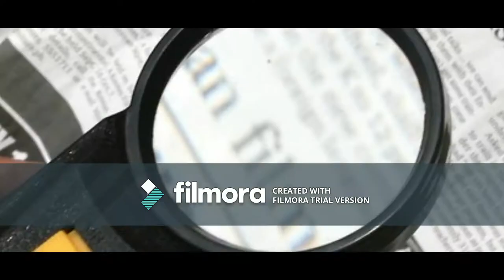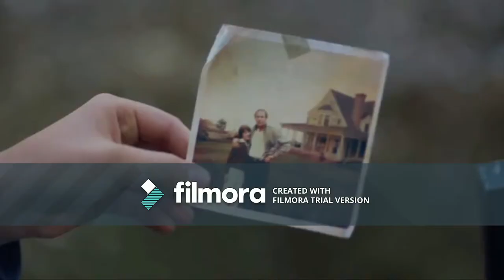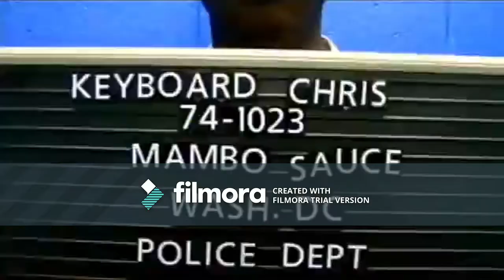's Top 3 Things You Need to Know w/@GuyLambertNews for March 29, 2018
Last one for the week, so lets see what happens then. Stay right where you are.

Lead in-Lemon by Nerd + Rihanna (Usually newscasts from this transition interval would be introduced by a word from the hosts, but today, the song mentioned before legitimately started the newscast.)
Lead out-Same as it ever was